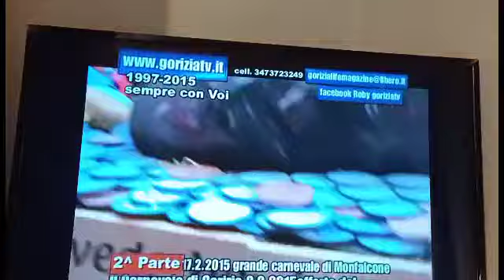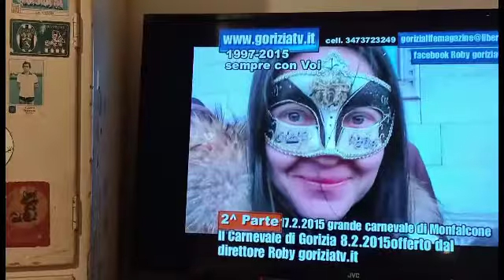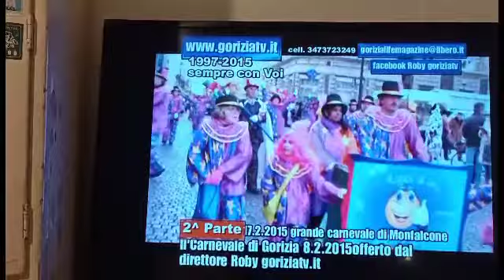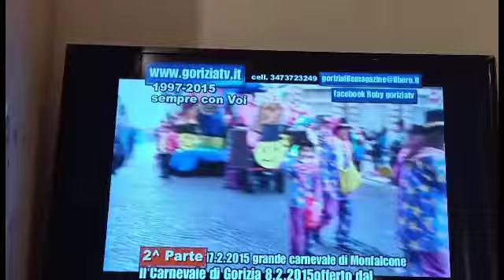La sfilata di carnevale del 2015 con due gruppi sloveni San Peter e un altro